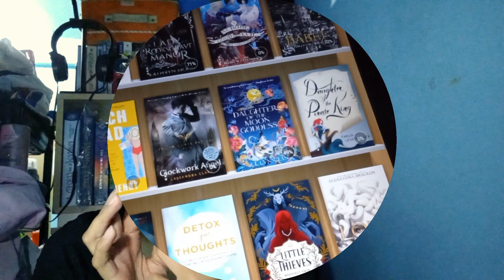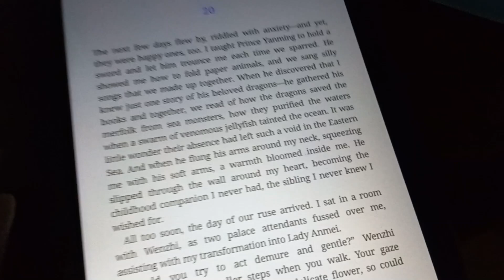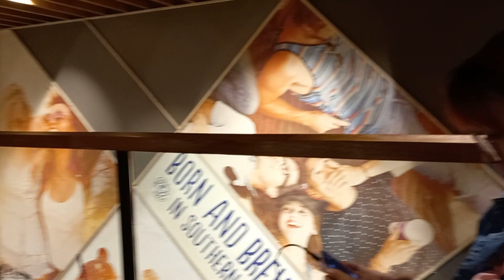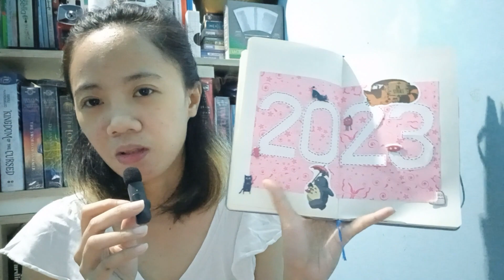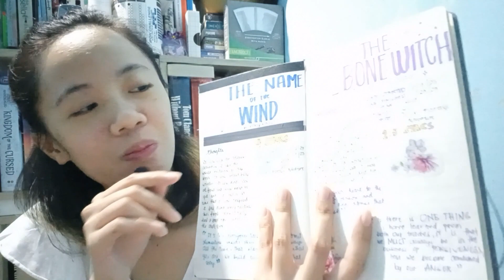READING VLOG ✨ (I read the Celestial Kingdom duology and I just can't get enough) ｜Dara Bernardo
In this vlog, I read the Celestial Kingdom duology by Sue Lynn Tan, starting with Daughter of the Moon Goddess followed by Heart of the Sun Warrior. It was a fun experience.

Happy viewing!! ✨